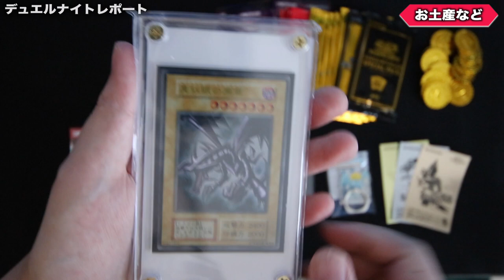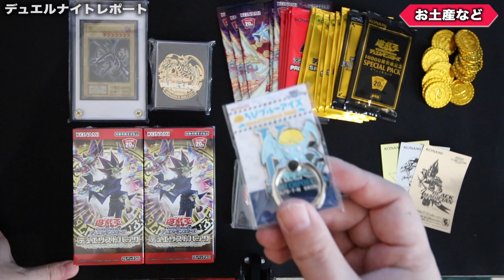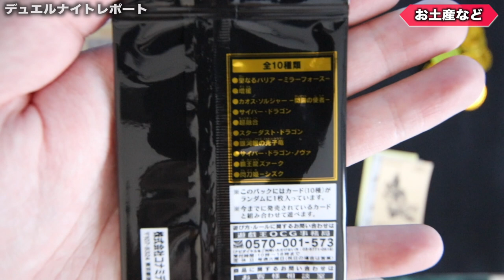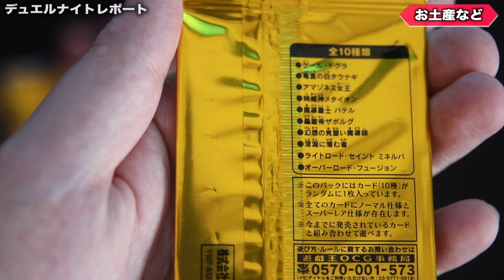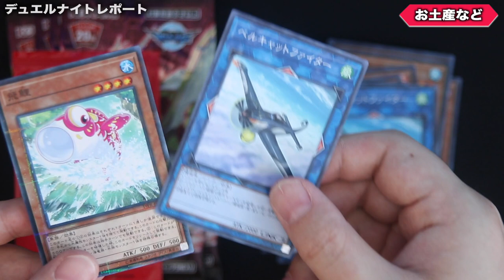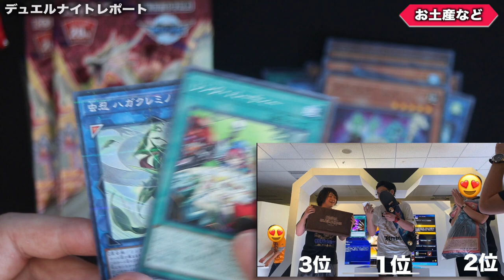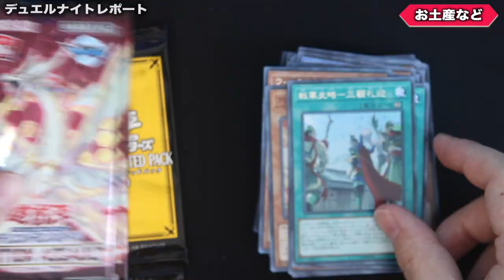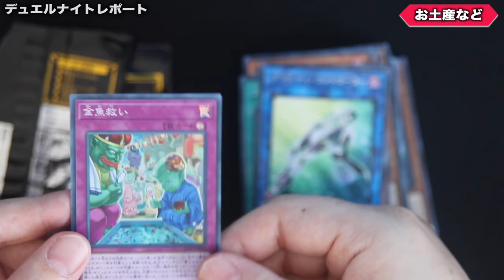【神イベント】夢のような時間を過ごしてきました。【遊戯王デュエルリンクス 実況番外編】【Yu-Gi-Oh! Duel Links】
神イベント参加レポート
KONAMI社主催の完全オフイベント
「デュエルナイト」に参加させて
頂きましたのでその体験談を
レポートとして残させて頂きます。
宮下さんと星野さんのサイン
貰い忘れる史上最大のプレミを
かましました。

　sekia大佐
　ナオ。大佐
　sakayan41大佐
　六花大佐
　YH大佐
　あさひマン大佐
　koyajimatooru大佐
　ks大佐

【自己紹介】